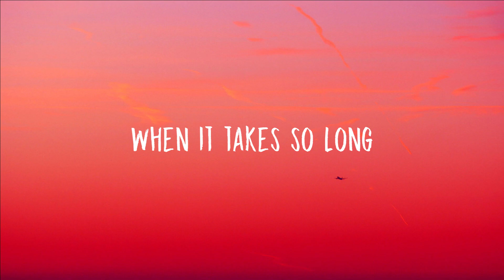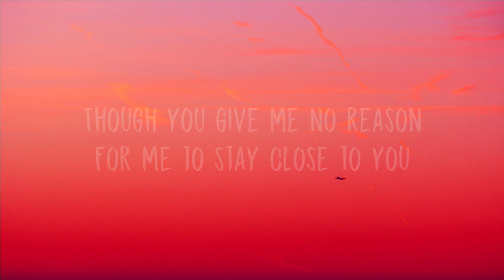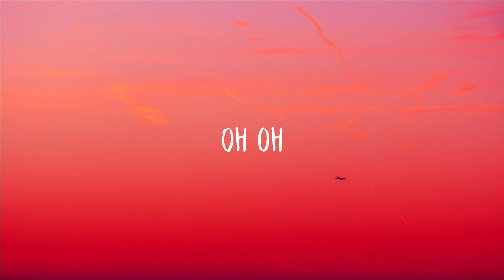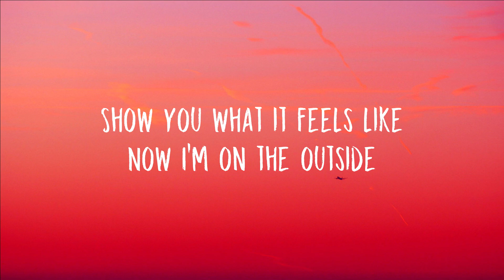Calvin Harris - Outside ft. Ellie Goulding (Lyrics)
Lyrics:
Look at what you've done
Stand still, fallin' away from me
Oh oh
Oh oh
Oh oh
We did everything right, now I'm on the outside
Though you give me no reason
Oh oh
Oh oh

calvin harris ft. ellie goulding - outside (d-mind bootleg),
calvin harris outside remix bass boosted,
outside by calvin harris slowed,
outside by calvin harris featuring ellie goulding,
outside (savagez trap remix) by calvin harris feat. ellie goulding,
calvin harris ft. dropwizz - outside,
calvin harris feat. ellie goulding - outside (hardwell remix),
outside calvin harris ft ellie goulding instrumental,
outside calvin harris ft ellie goulding tiktok,
outside calvin harris ft ellie goulding nightcore,
outside calvin harris feat. ellie goulding,
outside calvin harris ft ellie goulding live,
outside calvin harris ft ellie goulding 1 hour,